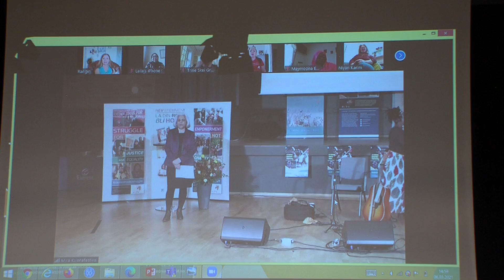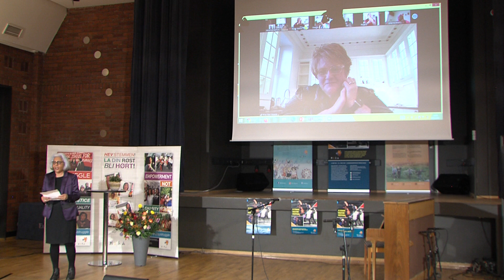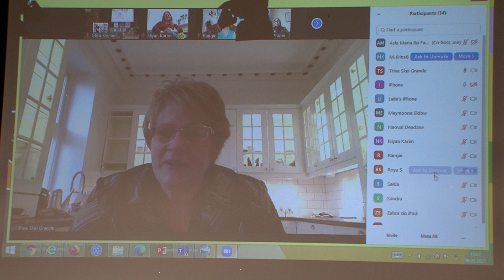Diplomutdeling til Mødre som veiledere på kvinnekulturfestivalen 2021